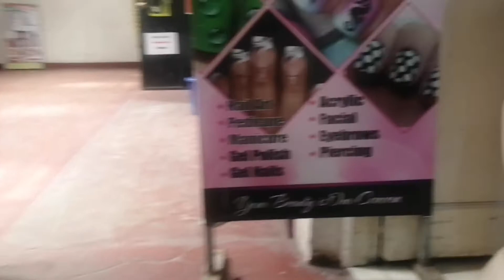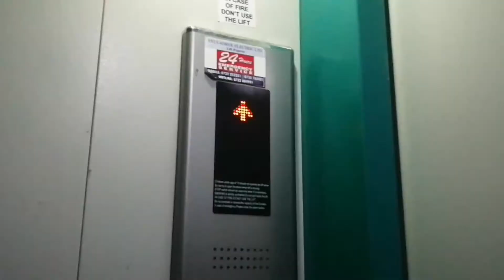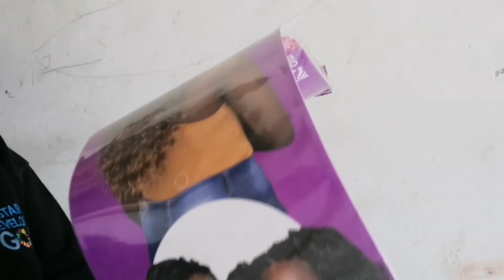WEEKEND vlog:HANG OUT WITH ME , GETTING MY NAILS and HAIR DONE/MEAL PREPPING ...